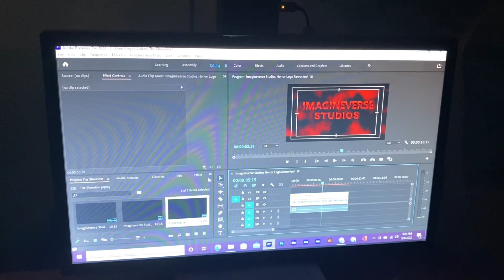The Shoreline now in its editing phase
I still need to get some voice actors though.